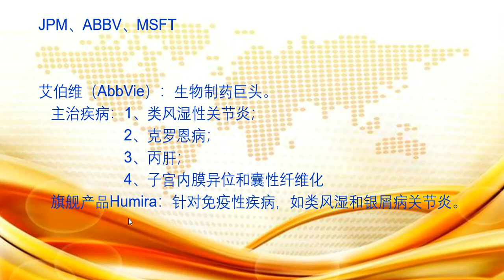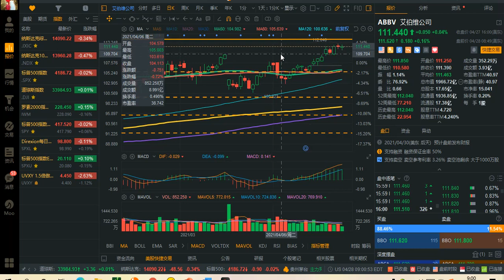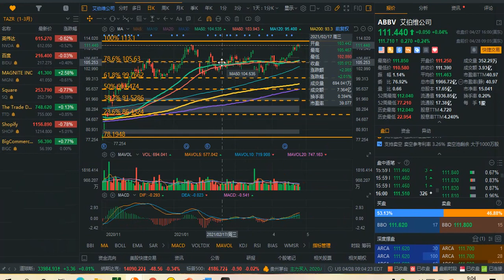把握大势板块，剖析偏门个股！发稿时间：美东时间2021年04月28日08:30（北京时间2021年04月28日20:30）